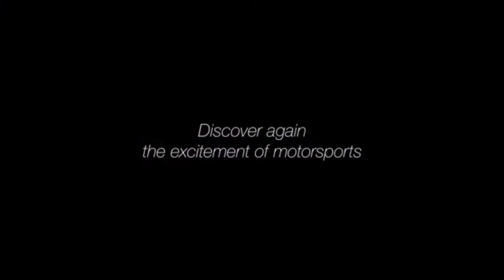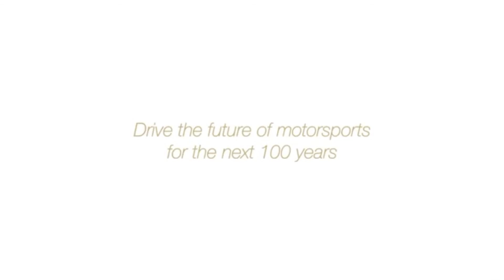Trailer do Gran Turismo Sport comentado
O primeiro game da franquia para o PlayStation 4, será lançado em 2016 e promete focar mais no automobilismo. O envolvimento da FIA vai possibilitar a realização de campeonatos e eventos que unam jogadores do mundo todo em competições realizadas em GT Sport.

Os jogadores poderão participar do game para defender as cores de seus países e também os fabricantes favoritos. Quem mandar bem nas pistas virtuais será considerado campeão de um evento homologado pela FIA, e terá até a chance de participar dos bailes de gala, realizados no fim do ano, nos quais a entidade premia os vencedores das competições de verdade, como Lewis Hamilton.